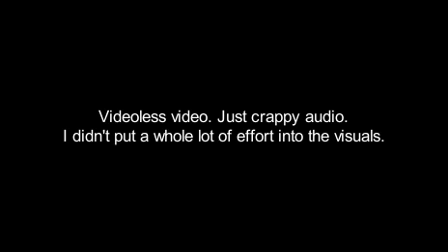Sega's Pathetic Copy Protection on the Dreamcast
A short video about the copy protection on the Sega Dreamcast.
I may have gotten things wrong.
Excuse the potato microphone.